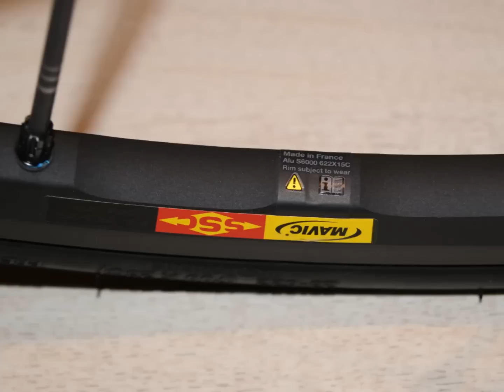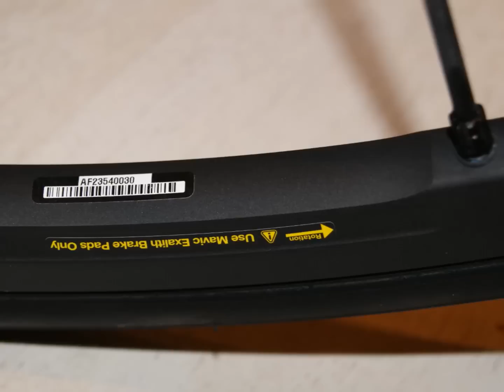MAVIC R-Sys SLR 2013 The lightest alloy clincher wheelset available Laufrad Race Rennrad Laufradsatz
Only the most advanced Mavic technologies (Tracomp, ISM3D, QRM SL, Exalith...) could make this wheel possible. Low inertia, light weight and responsiveness reach their maximum. All this with no compromise on reliability. The perfect wheel for the most demanding climbers.
 Mavic Laufradsatz R-SYS SLR 013 WTS M11
Shimano 10-und 11fach inkl. Reifen
Aluminium Clinscher Laufradsatz  nur 1295 g
Für anspruchsvolle Rennradfahrer, die auf der Suche nach robusten, leichten und steifen Laufrädern sind. Dieser Laufradsatz verfügt über Exalith Bremsflanken, wodurch eine optimale Langstreckentauglichkeit gewährt ist. Durch das ISM-3D-Tuning und die QRM-SL- Lagereinheit fällt das Gewicht nochmals um 125 g im Vergleich zur Vorgängerversion. Das Reifenpaar Mavic Yksion Pro PowerLink und Yksion Pro GripLink sorgt für optimalen Reifengrip und Agilität. Bei diesem Laufradsys-tem treffen alle bekannten Mavic-Qualitäten zusammen - von der Lagerung bis zum optimierten Reifen.
· Breite: ca. 19 mm/Höhe: ca. 22 mm vorne/ 25 mm hinten
· Gewicht: VR: ca. 825 g/HR: ca. 1.010 g (inkl. Reifen)
· 7*-/8-/9-/10-/11-fach Shimano kompatibel
· Speichenanzahl: VR 16 radial/HR 20 links radial, rechts 2-fach gekreuzt, Carbon -Hohlspeichen Vorderrad/Hinterrad links, Zicral Aerospeichen Hinterrad rechts
· inkl. Composite Schnellspanner, TraComp-Speichenmagnet, Lagereinstellschlüssel, Nippelspanner, Speichen-Fixierschlüssel, TraComp-Spezialwerkzeug, Shimano/Sram Bremsen kompatibler Bremsbelagsatz für Exalith
Das leichteste Laufrad der Welt mit Aluminium-Felge

Ohne die exklusiven Mavic-Technologien wäre so ein Laufrad nicht möglich -- mit geringster Trägheit und Gewicht sowie maximaler Agilität, ohne jegliche Kompromisse in Sachen Zuverlässigkeit. So entsteht das perfekte Laufrad für die anspruchsvollsten Berg-Spezialisten der Welt.
Gewicht Tuning Bike cycle cycles extreme extrem adjustment Instalation no action brakset test Testing Modell of 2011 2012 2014 Video film Reviews Sport Rennen crossride ride Profi Premium  Aluminum Clincher Aufkleber elite tacx continental GP 4000 s Grand prix Supersonic How to Adjust Bicycle Gears